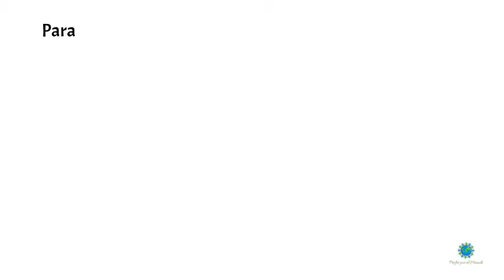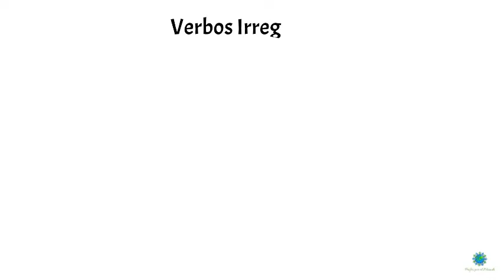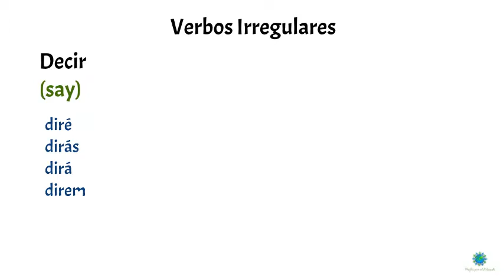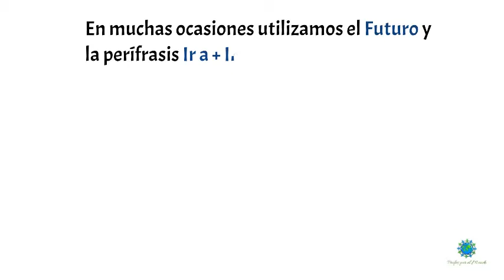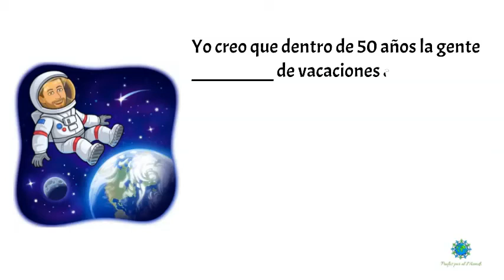✅El Futuro en Español✅ Nivel básico. Verbos en futuro. Gramática 💯Aprender Español💯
Utilizamos el Futuro para hablar de predicciones o de cosas que sucederán en un futuro.
En este vídeo aprenderás las conjugaciones de los verbos en futuro.
Espero que te sea muy útil.